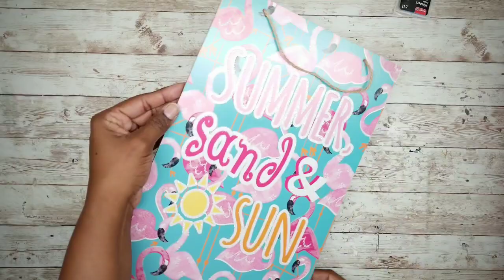DIY DOLLAR TREE HIGH END Modern Home Decor Dupes | Planter Stand Set | Weathered Wood Farmhouse Tray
Hello CraftDee Family! For today’s DIY project we will be creating 2 High End DIYs inspired from Items I found at online stores. These Home Décor Items both have a Modern Farmhouse style, and can be customized to fit into any home décor. For your convenience, I have provided the list of the supplies and tools used to make these projects below.

☼  S U P P L Y  L I S T  ☼

MODERN 2 PC PLANTER SET
1 Large hexagon box (Dollar Tree)
1 Medium hexagon box (Dollar Tree)
2 Toilet Plungers
6-1" Wood screws (Walmart .97 )
6 -1/8" x 3/4" Washers  (Walmart .97)
White Chalk Paint
Optional - Boxwood Pick Greenery - (Walmart .97)

MODERN FARMHOUSE TRAY
2 Silver wall tiles (Dollar Tree)
1 Beach themed sign (Dollar Tree)
Wood Glue (Dollar Tree)
Mod Podge (Dollar Tree)
1- 1x2x8 Wood Furring Strip (Lowes .98)
2 Handles (.50 at Habitat for Humanity)
Pavement Gray Acrylic Paint
White Acrylic Paint
3/4" or 1" Wire Nails
Jacobean Minwax stain

OTHER ITEMS USED:
Cabinet Hole measuring tool
chip brush
Grid Cutting Mat
Apple Pavement Gray Acrylic paint
Apple White Acrylic Paint -
Xacto Knife
Sanding Sponges
3/4 Wire Nails
Irwin Pressure Clamps
Black and Decker Drill
Mod Podge Satin
Jacobean Minwax stain

☼  O T H E R  G R E A T  D I Y S  ☼